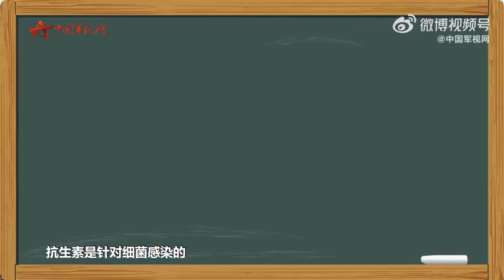抗生素真的可以加快普通感冒症状恢复吗？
抗生素真的可以加快普通感冒症状恢复吗？本期《军视问答 》健康必修课系列节目，我们邀请到海军军医大学第三附属医院呼吸与危重症医学科主任陈吉泉，为你解答。